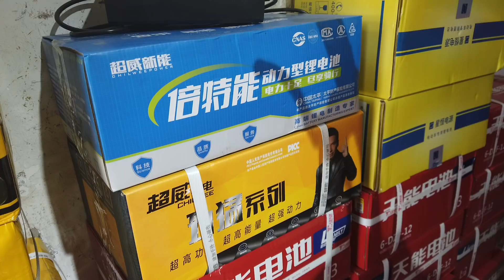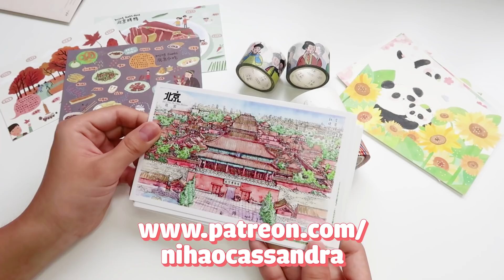COMPRAMOS DOS MOTOS ELÉCTRICAS! NO VAS A CREER CÚANTO PAGAMOS 😱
¡Hola! Vengan junto a nosotros en este video a comprar dos motocicletas eléctricas de segunda mano en China. ¿Cuánto cuestan y qué nos llevó a comprarlas? ¡Esperamos les guste el video!